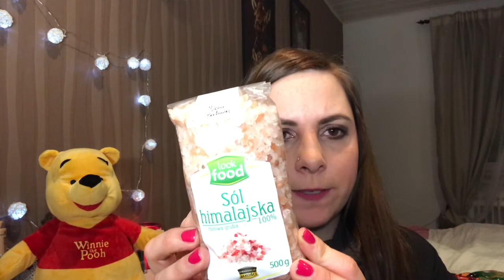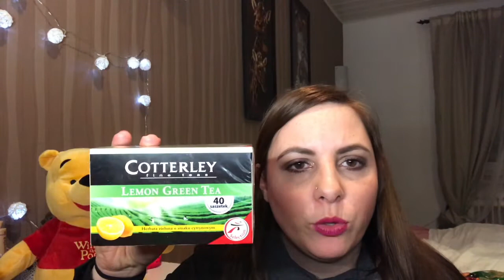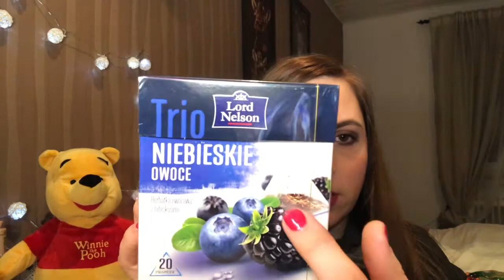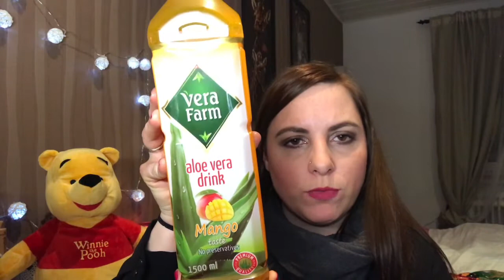XXL Haul Polen Teil 2 / Dezember / Rossmann / RealSweetSunny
heute seht Ihr den XXL Polen Haul Teil 2.

Lasst mir doch auch ein kostenloses Abo da, damit Ihr keines meiner weiteren Videos verpasst.

XOXO
Sabrina